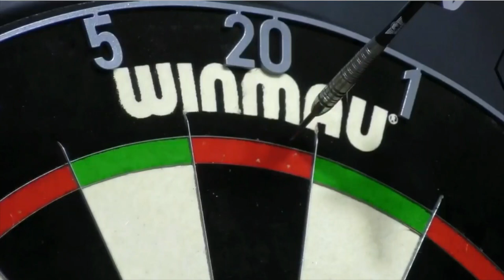First Round Players Championship 7 2023 Martijn Kleermaker vs Maik Kuivenhoven